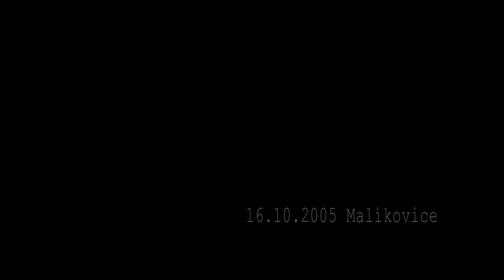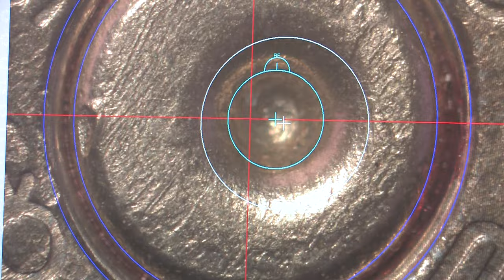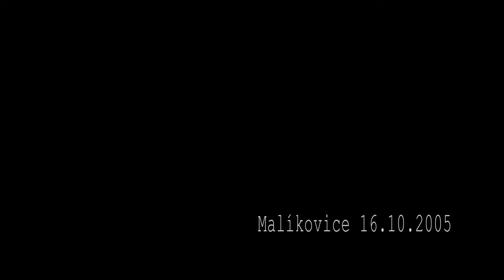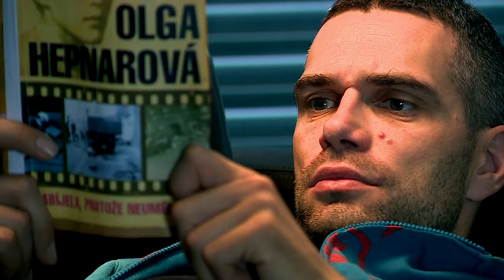České zločiny_díl_1_2018_lesní vrah_Viktor Kalivoda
kriminalista který vyšetřoval masového vraha Kalivodu vypráví jeho skutečný příběh.Vyprávění Michala Mazánka bylo obsáhlé a drsné.Podívejte se na příběh Viktora Kalivody, vraha který zavraždil několik lidí  a další vraždy připravoval.